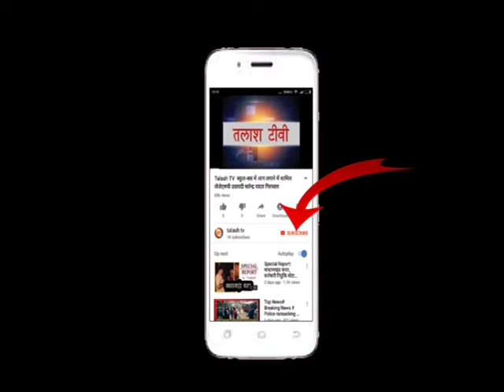नावाबाज़ार | पलामू | राजन मेहता जनसंपर्क अभियान चलाया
नावाबाजार (पलामू) : बहुजन समाज पार्टी के युवा नेता  एवं बिश्रामपुर- मझिआंव के भावी प्रत्याशी राजन मेहता ने बिश्रामपुर प्रखंड के विभिन्न गांवो के
कधवन,केवालपर, बरवाडीह,केतात, के लोगो से  मिलते हुये ,डोर टू डोर जनसंपर्क अभियान चलाया। राजन मेहता ने कहा कि विधानसभा के जनता बदलाव चाहती है,इसलिये बिश्रामपुर विधानसभा पर 35 वर्षो के सम्राज्य को उखाड़ कर फेक युवा नेता राजन मेहता को सेवा करने का मौका देने का  निर्णय लिया है। साथ ही उन्होंने  ने कहा कि क्षेत्र वर्तमान विधायक, और झारखंड सरकार के स्वास्थ्य मंत्री लोगी को ठगने का काम किया है।उन्हें  ना ही  तो युवाओं की रोजगार की चिंता है, और न ही किसानों की चिंता । उन्हें बस चिंता है, अपने विकास करने का। मौके पर युवा समाजसेवी  धर्मेंद्र ठाकुर,किशन चंद्रवंशी, अनिल मेहता,छटनी कुँवर, राजकेश्वर राम,अनीश भुइयां, सोशल देवी मुनि देवी,निर्मल देवी, सियाराम यादव के साथ काफी संख्या में ग्रामीण मौजूद थे।Latest News
Breaking News
Current News
garhwa news
palamu news
latehar news
Talash TV